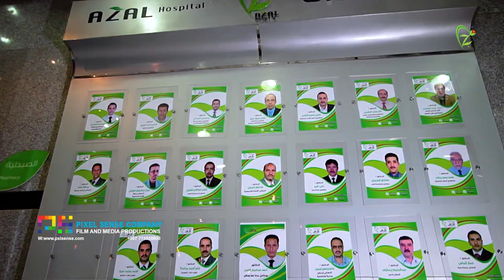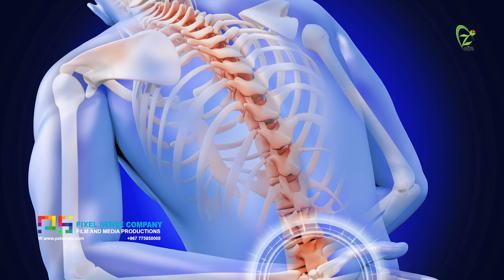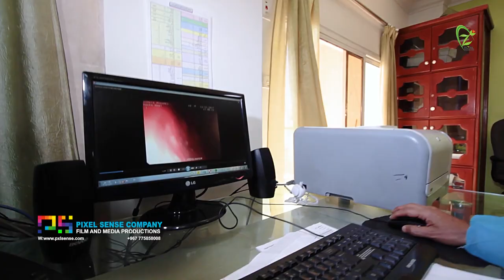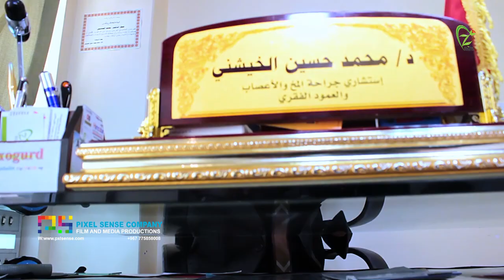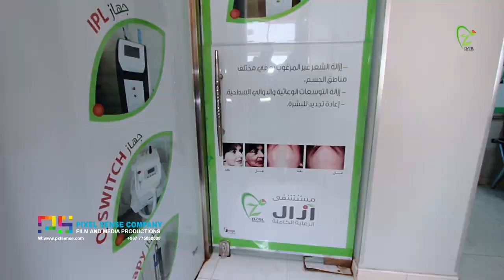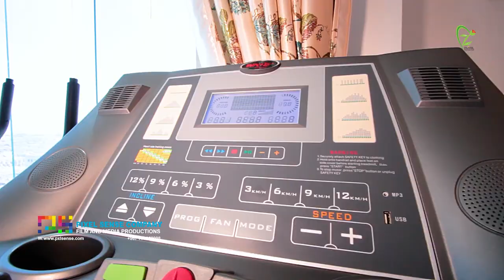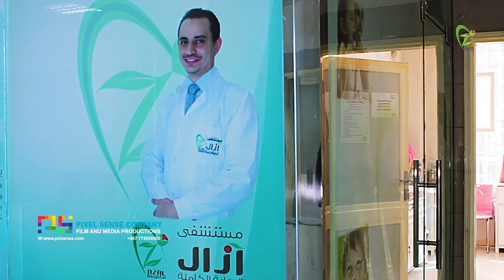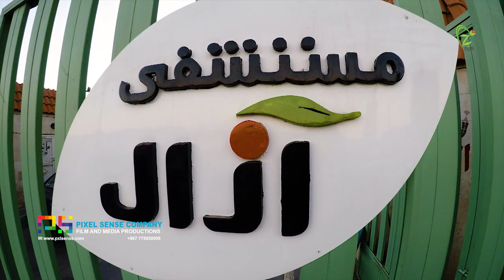فيلم وثائقي إنتاج بكسل سنس للإنتاج الإعلامي لمستشفى ازال في صنعاء 2018م – الأول من نوعه في اليمن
فيلم وثائقي إنتاج بكسل سنس للإنتاج الإعلامي  لمستشفى آزال في صنعاء 2018م – الأول من نوعه في اليمن
Documentary film produced by PxlSense for Media Production for Azal Hospital